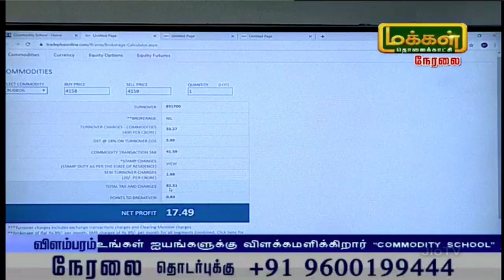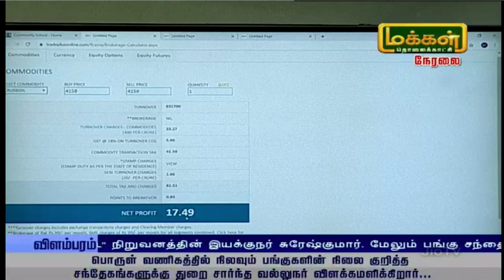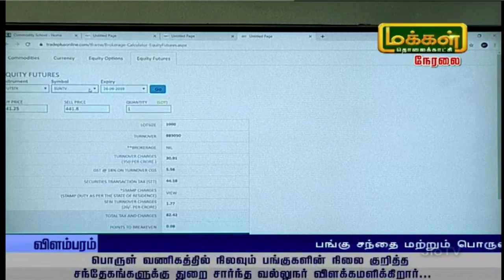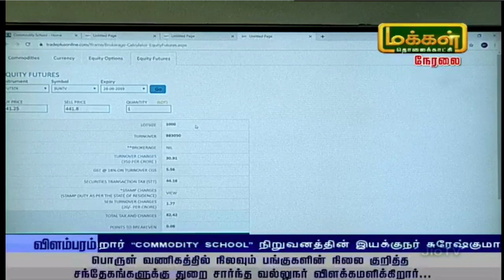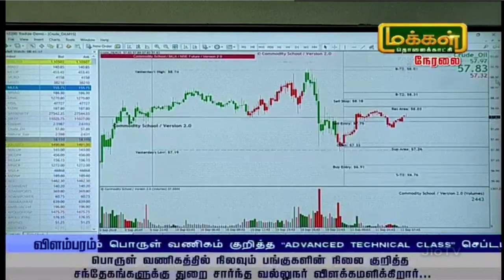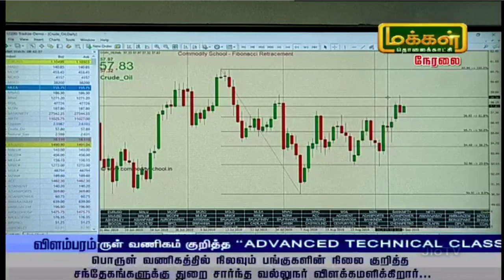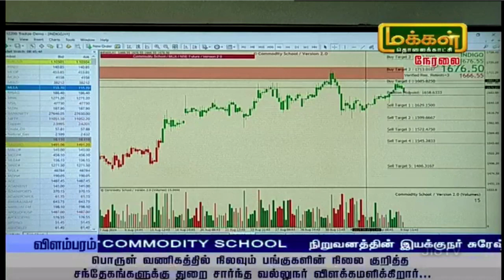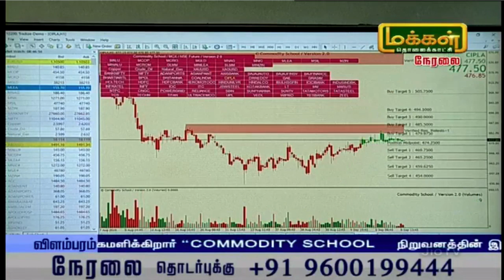Big Opportunity in Equity Options Live Stream on 11th September 2019